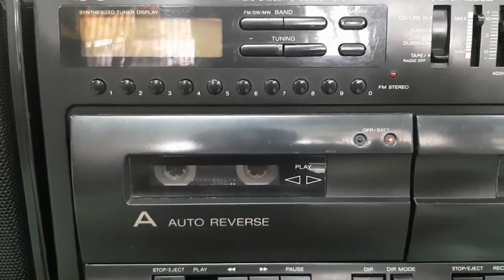SONY CFS - 720S